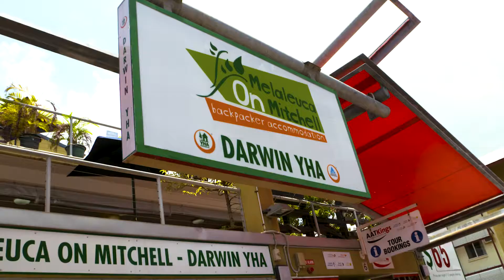2019 Tourism NT Youth Highlights Reel No Audio dreamedia